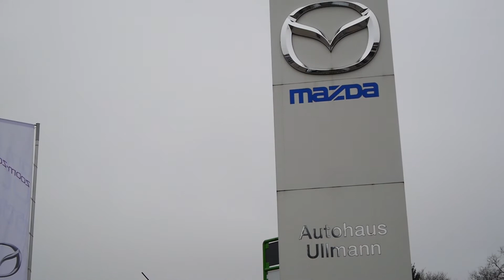SG Suderwich - SPVG. 95/08 Recklinghausen (Kreisliga A2, Kreis Recklinghausen) - Spielszenen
SG Suderwich - SPVG. 95/08 Recklinghausen (Kreisliga A2, Kreis Recklinghausen) - Spielszenen | RUHRKICK.TV

5. Spieltag (Kreisliga A2, Kreis Recklinghausen – 11.09.16)

SG Suderwich – SPVG. 95/08 Recklinghausen

Tore:
1:0 Denis Toskai
2:0 Andre Kostrzewa
3:0 Denis Toskai
3:1 Felix Waselewski
4:1 Markus Widera

Aufstellung SG Suderwich:
3 Markus Widera, 8 Max Eggermann, 10 Andre Kostrzewa, 12 Marian Berges, 13 Robert Abanga, 14 Stefan Ortmann, 17 Joel Jedfeld, 19 Denis Toskai, 23 Cerdic Arndt, 26 Ilkay Hatil, 27 Dennis Golombek

Einwechselspieler:
5 Ali Bektas, 7 Dominik May, 20 Tim Krybus

Trainer:
Nassir Malyar

Aufstellung SPVG. 95/08 Recklinghausen:
1 Nicki Lemanski, 6 Nico Kretschmer, 8 Dennis Faltin, 9 Martin Wüstenberg, 10 Mirnes Jasikovic, 11 Rene Renneberg, 15 Siegfried Harbauer, 16 Felix Waselewski, 17 Christoph Steffen, 18 Sascha-Sebastian Uhle, 25 Klaus Herzog

Einwechselspieler:
13 Andre Borkenstein, 21 Yasin Köklüoglu

Trainer:
Dirk Sadowicz

Täglich neue Videos zum Amateurfußball aus dem Ruhrgebiet:

RUHRKICK.TV - Wo das Leben Fußball spielt.